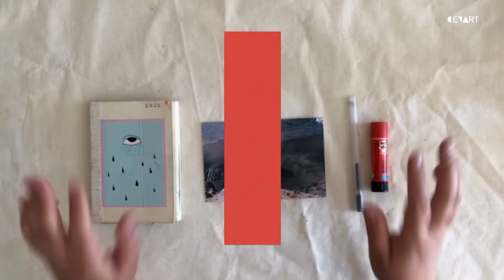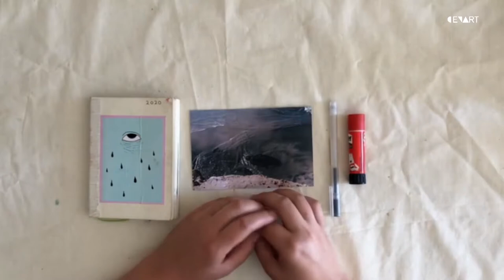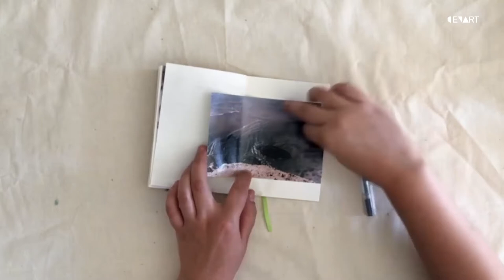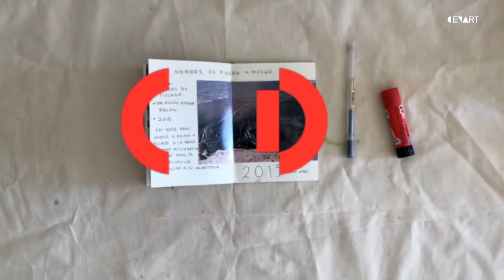Sesión 6 Fotografías | Mi diario artístico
Mi diario artístico
Sesión 6
Fotografías
Imparte: Carmen León

A través del uso de fotografías, Carmen León nos invita a crear narraciones sobre nuestro entorno que nos permitan archivar en las páginas de nuestros diarios recuerdos, historias, memorias y pensamientos.